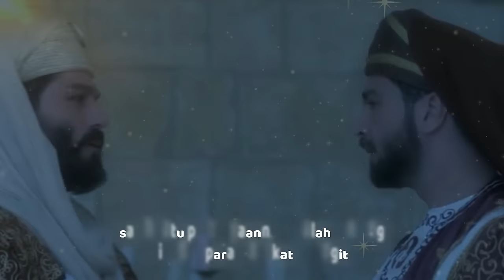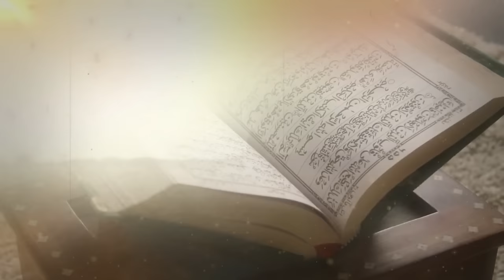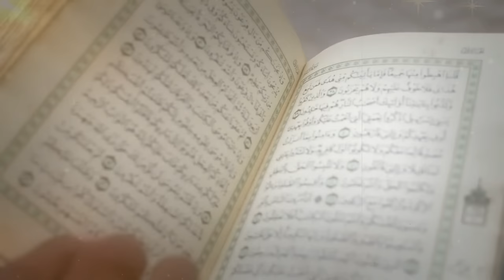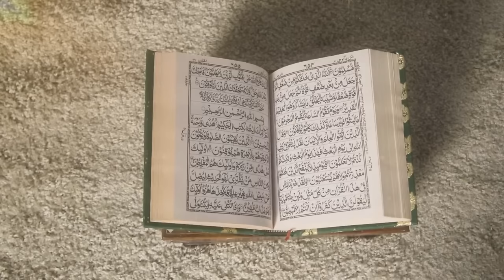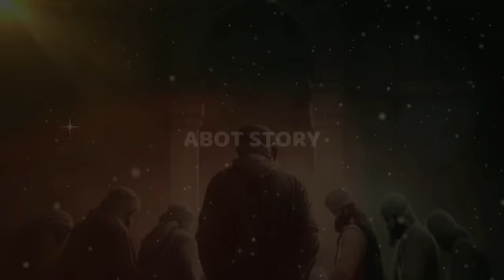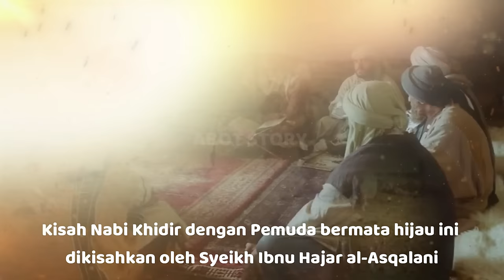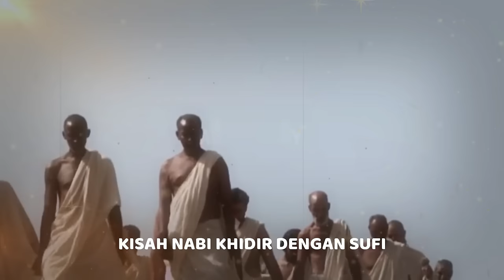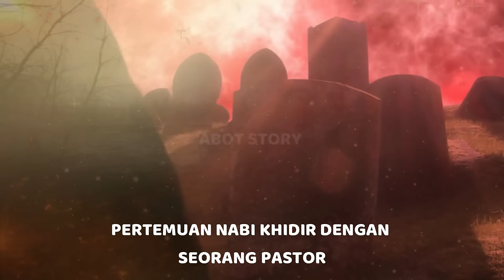Full Kisah Nabi Kidir AS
Al-Khidr juga ditranskripsi menjadi Khadir, Khader, al-Khidr, Khizar, Kathir, Khazer, Khadr, Khedher, Khizir, Khizar, dan Khilr adalah sosok yang dijelaskan tetapi tidak disebutkan namanya dalam al-Qur'an sebagai hamba Allah yang saleh yang memiliki kebijaksanaan besar atau pengetahuan mistik. Dalam berbagai tradisi Islam dan non-Islam, Khidr digambarkan sebagai utusan, nabi atau wali, yang menjaga laut, mengajarkan ilmu rahasia dan membantu mereka yang berada di dalam kesulitan. Dia cenderung ditonjolkan sebagai wali Islam, Ibnu Arabi. Sosok Khidr telah disinkronkan dari waktu ke waktu dengan berbagai tokoh lainnya termasuk Dūraoša dan Sroūsh di Iran, Sargis Zoravar dan Saint George di Asia Kecil dan Levant (Suriah), Sammael (penuntut ilahi) dalam Yudaisme, Elia di antara Druze, Yohanes Pembaptis di Armenia, dan Jhulelal di Sindh dan Punjab di Asia Selatan.